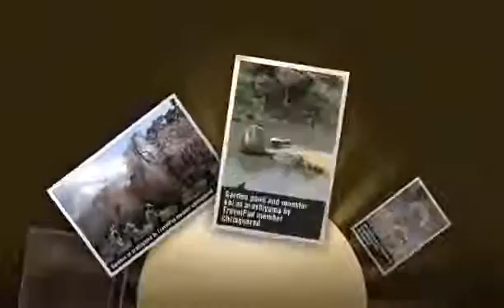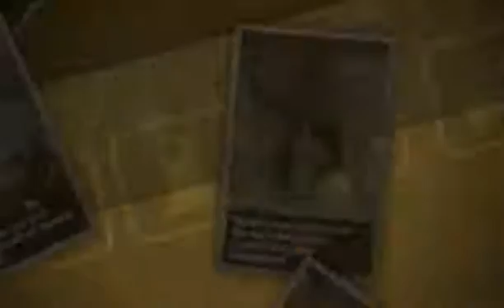Kyoto, Japan (darts tournament in nara japan)